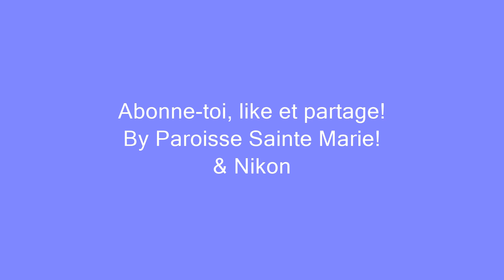Les photos de la 4ème fête des moissons de la Paroisse Évidence de Dieu de Rouen.